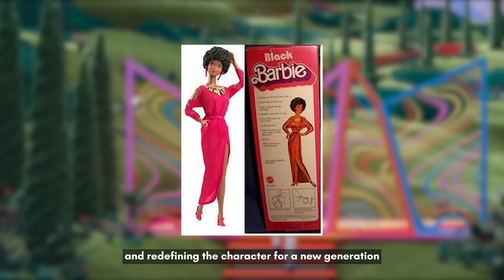🎀 Barbieland Awaits You!✨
Don't Keep It Waiting - Here's Why You Need to Book Your Ticket Now! 🎟️💖